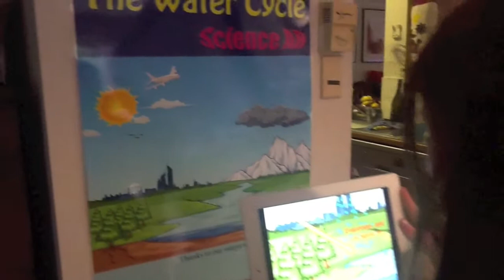Science AR Project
Science Augmented Reality Project for schools. You can be involved in the next big then in educational reform. VISIT: